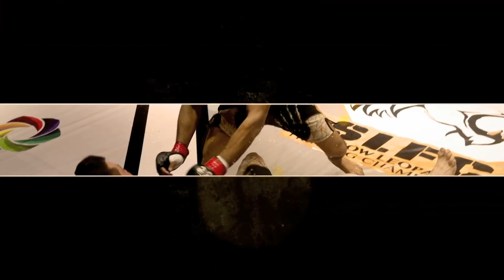Bilawal Syed - Wakil Khan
Bilawal Syed Interview by VOADEEWA - Wakil Khan
بیا به څه زاري وکړمه ښکلي ته
 نوره پښتو نه کوم ځم کلي ته
اوس به څنگ د چم کوڅو کې گرزمه
خلق خو ډېر سپک گوري شړلي ته (زاهد باچا)
بلاول سید یو نوی تکړه هنرمند دی او دغه یې تازه کلام ويلی دی، نن د وکيل خان میلمه دی.